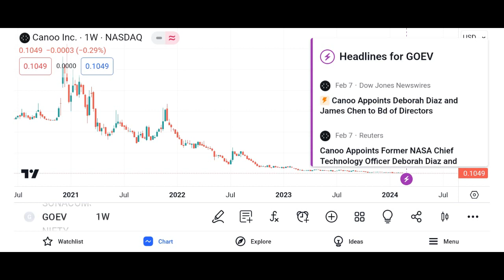GOEV Stock Canoo stock GOEV STOCK PREDICTIONS GOEV STOCK Analysis GOEV stock news today